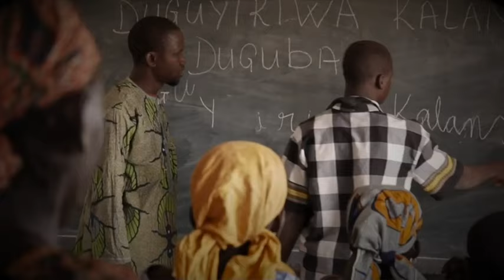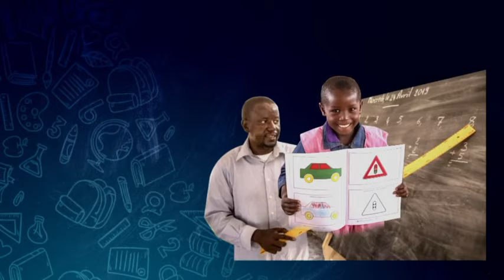Ecole en question : Insécurité grandissante au sein des établissement scolaire : Quelle solution ?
Ecole en question reçoit Issiaka KONE , Sibiri KANTE , Souleymane TRAORE, Demba KANTE
 Copyright : @renouveaufm_tv Fev 2023